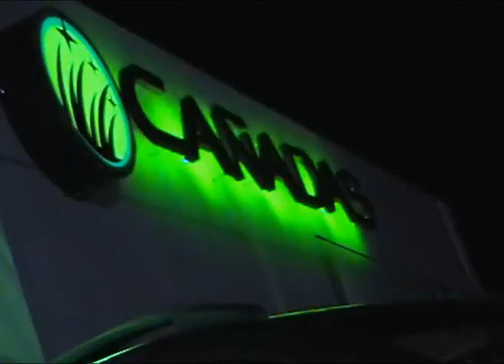Mariano Martinez en Complejo Cañadas.mpg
El afamado actor paso por Complejo Cañada y Giulia para el deleite de todas las mujeres y de los hombres que no son tan hombres... una multitud disfruto de su presencia... Acá lo tienen!!!